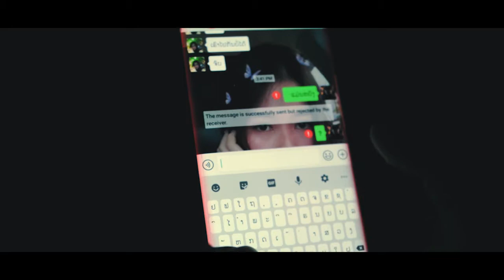Project ທີ່ຄ້າງຄາ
ເປັນ Project ໜຶ່ງທີ່ພາກັນກະວ່າຈະເຮັດມາດົນເຕີບ ແຕ່ດ້ວຍຄວາມຫຍຸ້ງຍາກຫຼາຍໆຢ່າງເຮັດໃຫ້ Project ນີ້ບໍ່ເປັນໄປຕາມແຜນເລີຍເຮັດໃຫ້ Project ຢຸດສະງັກ.
ດົນໆ ໄດ້ອັບເທື່ອໜຶ່ງຈັ່ງໃດກະຢ່າລືມກັນເດີ້
ຖ້າພວກເຮົາເຮັດໜັງ ຊິມີຄົນເບິ່ງບໍ່ ?